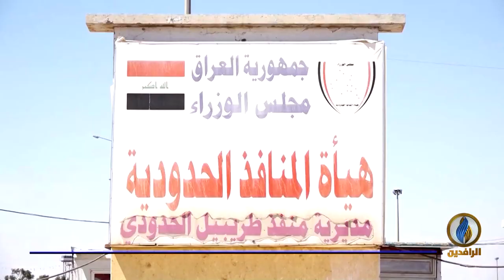أبرز الأخبار الاقتصادية على قناة_الرافدين ليوم السبت في